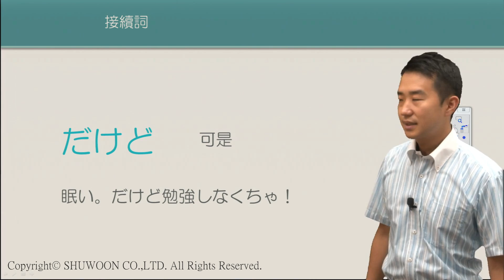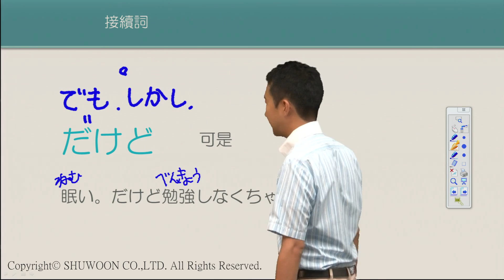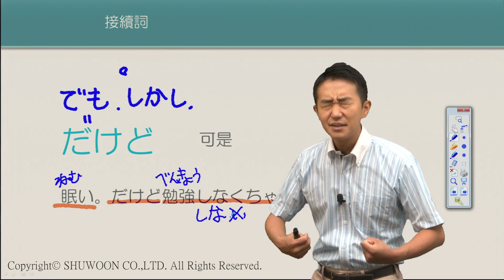[1500日語單字] だけど // 可是 (課程Demo)